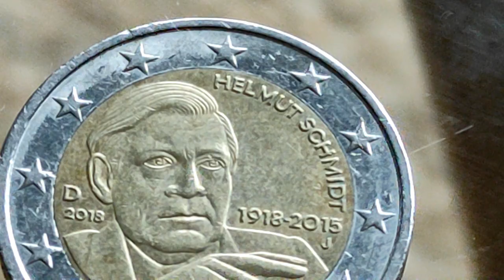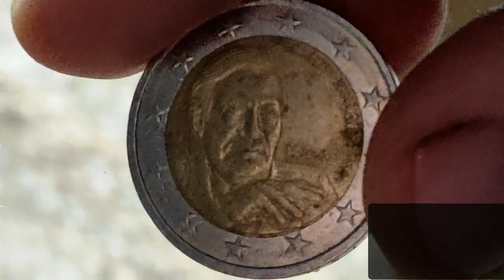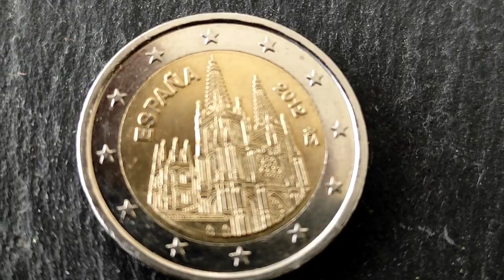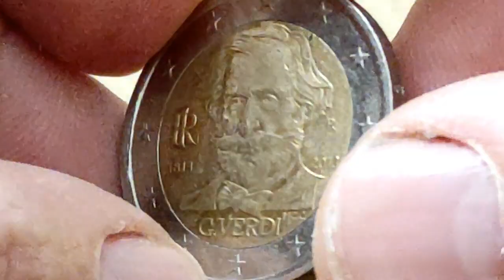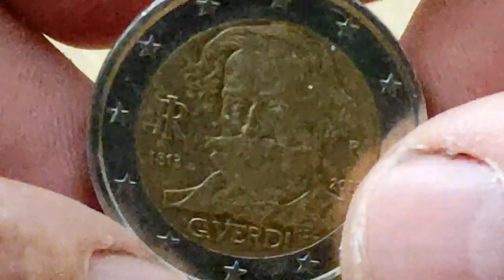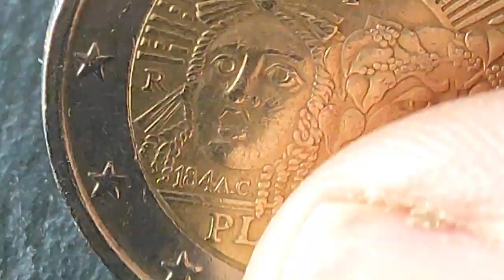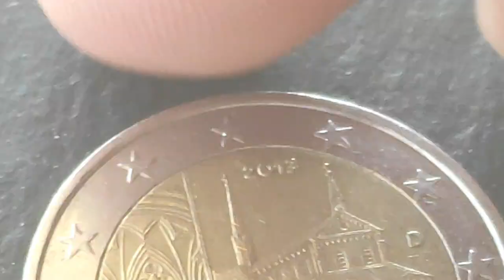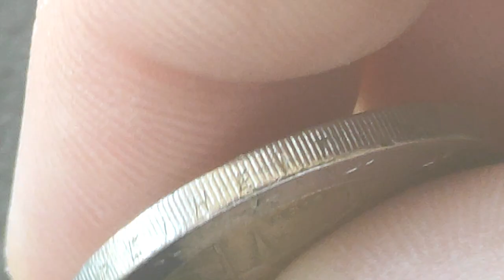Guide de 6 Pièces RARES de 2 EUROS Commémoratives : Valeur et Histoire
Le GADOURY 2023
100 Capsules pour Monnaie et la Boîte de Rangement pour Collection de Pièces :

 sur cette vidéo : Guide de 6 Pièces RARES de 2 EUROS Commémoratives : Valeur et Histoire

▬▬▬▬▬▬▬▬▬ CONTACT EMAIL ▬▬▬▬▬▬▬▬▬▬